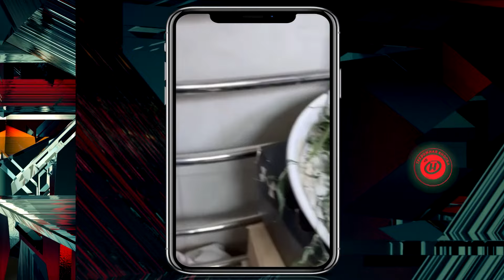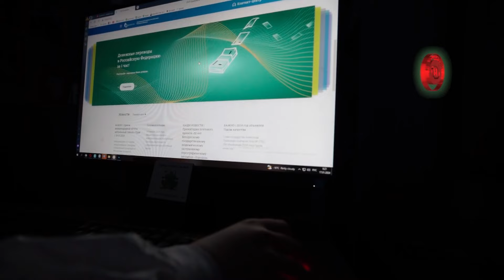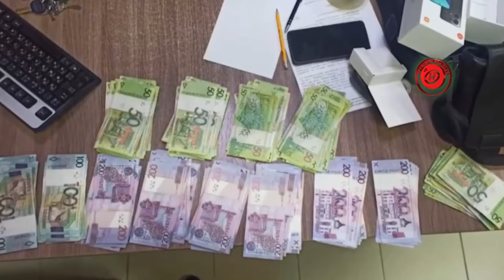ПОЕЗД СБИЛ ПЕНСИОНЕРА; у мотоциклиста изъяли пули на белорусской таможне; мошенники/ Криминал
В Барановичах поезд сбил человека. Пенсионер попытался проскочить перед проходящим составом.
Почти 13 тысяч пуль разного калибра изъяли гродненские таможенники у мотоциклиста, который приехал в Беларусь из Литвы.
Расскажем об этом и не только в новом выпуске.